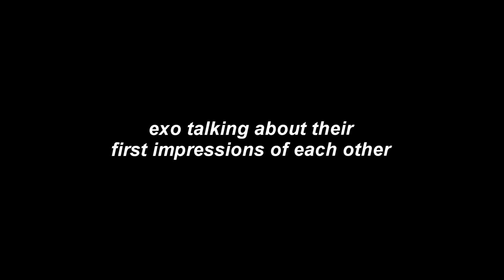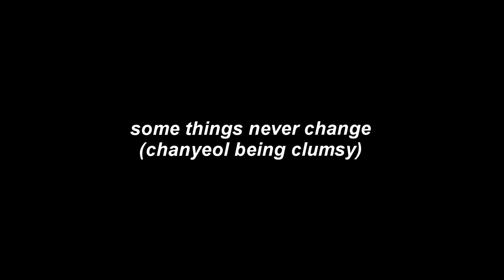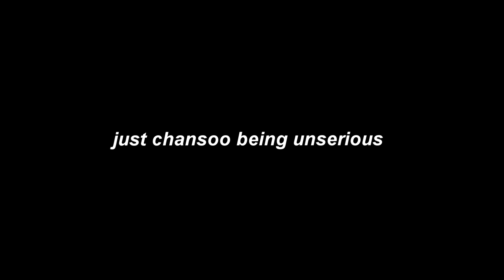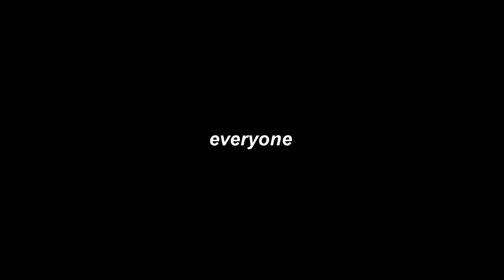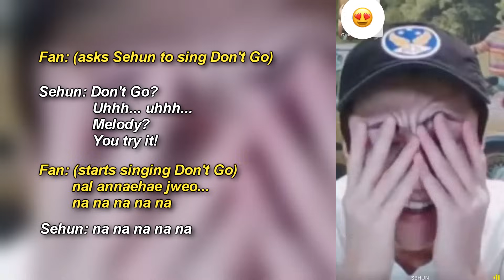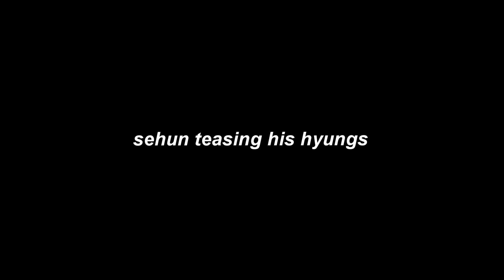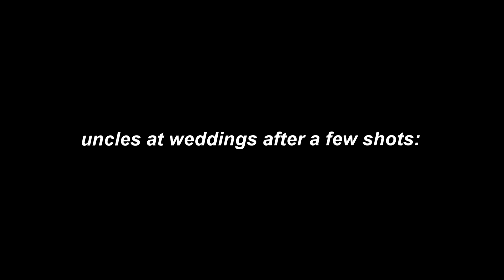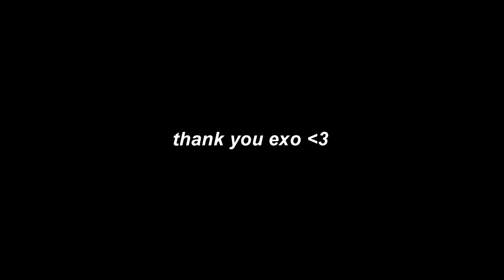EXO's Cream Soda era in 7 minutes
(because that's how long SM promoted it)